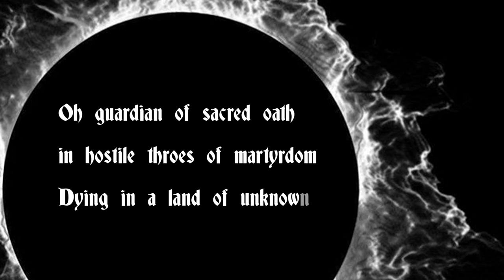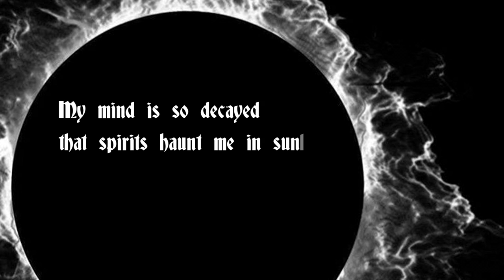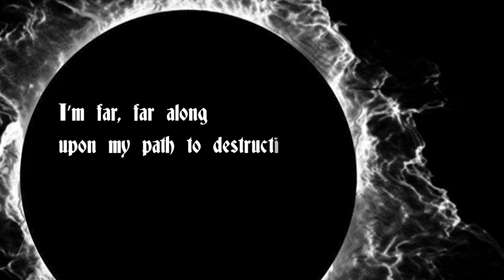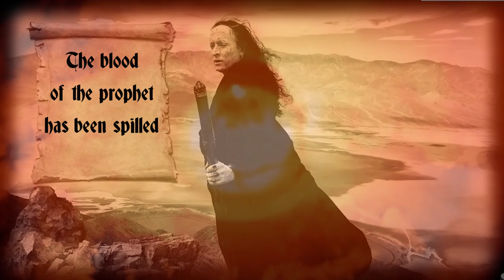THE SIXTH CHAMBER ~ Blood of the Prophet (Official Lyric Video)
The soundtrack to the end of the world is here. Mythical mysterians The Sixth Chamber make their foray into timeless dreamlands in forgotten aeons with the release of "Blood of the Prophet".
YOUR LIKES/COMMENTS/SUBSCRIBES HELP SUPPORT THE VISION!

Written and produced by Rahne Pistor
Mixed by Bobby Parker
VIDEO CREDITS:
Lyric video production by Matthew Fields
Concept by Rahne Pistor
Death Valley photography by Mark Newton
Special thanks to Diabolus Rex
LYRICS:
"Blood of the Prophet"
Oh guardian of sacred oath in hostile throes of martyrdom
Dying in a land of unknown
Revelations unleashed upon victims of sacrifice
Spilling in their blood and their bone

The enemy has struck today and marched toward the kingdom they
Forth across crumbling walls
Set thine enemies aflame and banish all from sunlight
100 years of darkness left to wander

For the blood of the prophet has been spilled
And the visions of the wise are now known

Hallucinations spin my mind in free-falling vertigo
Mirror of the unconscious fate
My mind is so decayed that spirits haunt me in sunlight
In ways that cannot be tamed
Prophets and evangelizers stand in dead silence
Knowing there’s nothing left to say
I’m far, far along upon my path to destruction
From which I can never be saved

Serpents of a darker age rise up upon the water’s edge
As we approach the ending of days
We’re far, far along the path to world destruction
From which we can never be saved

The blood of the prophet has been spilled
~lyrics by Rahne Pistor